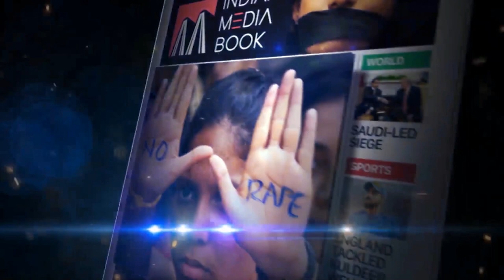Dr Asima Banu Take Charge As Principal Of Bangalore Medical College And Research Institute.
Dr Asima Banu, who has served at the Bangalore Medical College and Research Institute (BMCRI) for 23 years, took charge as the institute’s principal on Wednesday.

Our members
Thank you, channel members!